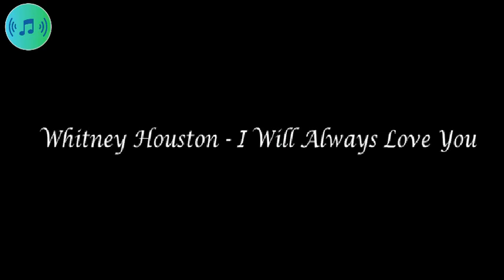Whitney Houston - I Will Always Love You | Spoti Tunes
Spoti Tunes is arranging a song for the music box version.
Enjoy the healing music box sound.